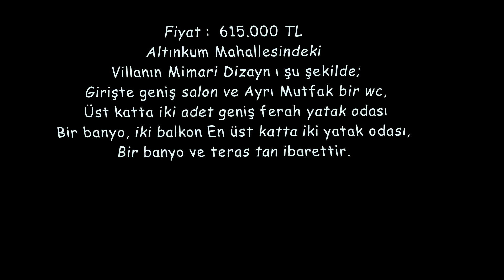Didim Altınkumda Satılık Sıfır Villa 4+1 (SATILDI)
Didim Altınkum Mahallesin' de Villalar bölgesindeki İngiliz sitesinin hemen arkasında Altınkum Plajına 500 Metre Cennet koy Plajına 300 Metre mesafede bitişik nizam 4 yatak odası Ayrı Mutfak Salon 3 banyo'dan ibaret Villa.

Alış veriş mekanlarına, Plajlara, Eğlence mekanlarına, Toplu taşıma araçlarına yakın Didim'in en çok tercih edilen mevkisindedir.

Villanın Mimari Dizayn ı şu şekilde; Girişte geniş salon ve Ayrı Mutfak bir wc, Üst katta iki adet geniş ferah yatak odası, Bir banyo, iki balkon En üst katta iki yatak odası, Bir banyo ve teras tan ibarettir.